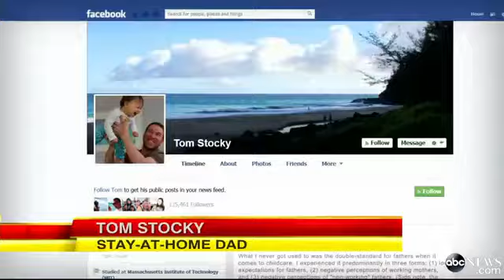Stay-at-Home Dad Shunned by Playground Mom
Facebook employee Tom Stocky says many women had low expectations of his parenting ability.